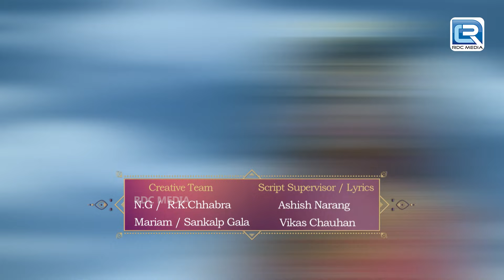महाकाल और विष्णुनारायण के बिच महायुद्ध में कौन होगा विजेता? | Vighnaharta Ganesh | Full Episode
देखिये क्यों हुआ था महाकाल और विष्णु पुत्र के बीच निर्णायक युद्ध | Vighnaharta Ganesh | Full Episode

3Produced By -  Abhimanyu Singh, Roopali Singh